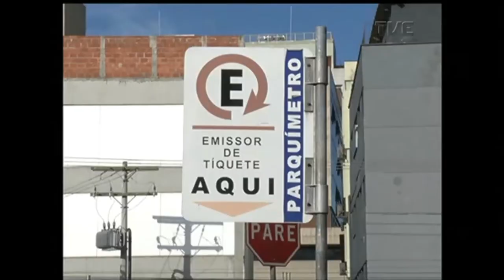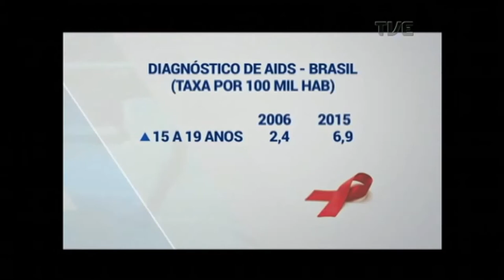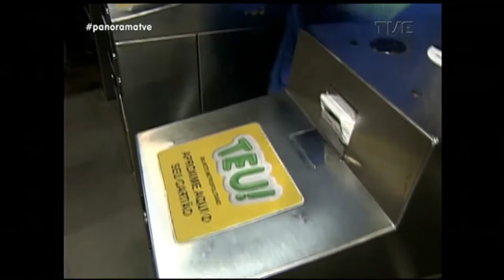Panorama | TVE - Mobiliário Urbano - 2/6/17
As reclamações sobre o chamado mobiliário urbano são muitas, e aumentam bastante quando se fala com quem tem deficiência visual. São placas sem precisão para indicar lugares, é a falta total de placas, são objetos em excesso nas ruas e parques. Vamos mostrar este problema que, por causa da rotina do dia-a-dia, parece não existir, mas que é bem complicado.

Vamos mostrar a dificuldade de quem precisa encontrar um endereço e depara com a falta de placas com os nomes das ruas. Uma estimativa indica que faltem oito mil placas com os nomes de ruas e logradouros em Porto Alegre.
O programa também mostra a situação dos parquímetros em Porto Alegre. São mais de 200 instalados em locais com capacidade para quatro mil vagas. Só que a maioria destes parquímetros está com defeitos, o que acaba atrapalhando a vida dos motoristas. E a falta de fiscalização é outro problema porque os flanelinhas se aproveitam para fazer cobranças ilegais.

Nos estúdios da TVE, Dalva Bavaresco e Fernanda Carvalho recebem as arquitetas Vanessa Gallardo e Adriana Eckert Miranda para falarem sobre o tema.